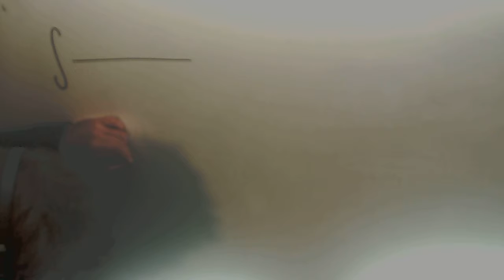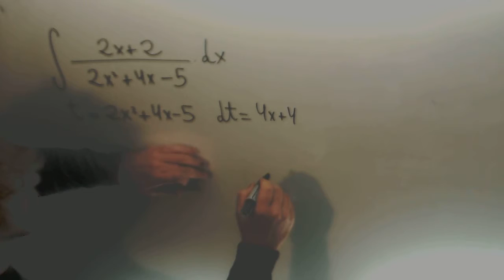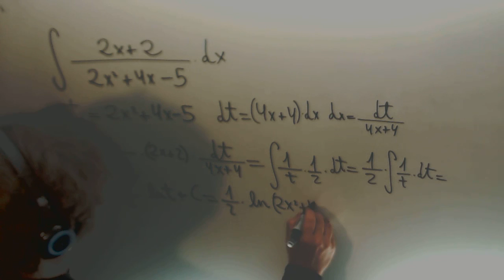Integral Fraccion algebraica logaritmo neperiano Matematicas II Academia Usero Estepona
Integral Fraccion algebraica logaritmo neperiano Matematicas II